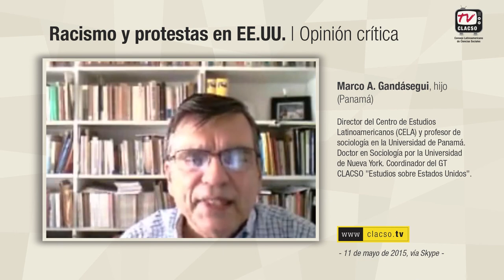Marco Gandásegui: racismo y protestas en EE.UU.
Marco A. Gandásegui (hijo), Panamá. Director del Centro de Estudios Latinoamericanos (CELA) y profesor de sociología en la Universidad de Panamá. Doctor en Sociología por la Universidad de Nueva York. Integrante del GT-CLACSO "Estudios sobre Estados Unidos".

Columna de opinión registrada 11 de mayo de 2015 vía Skype para CLACSO.TV